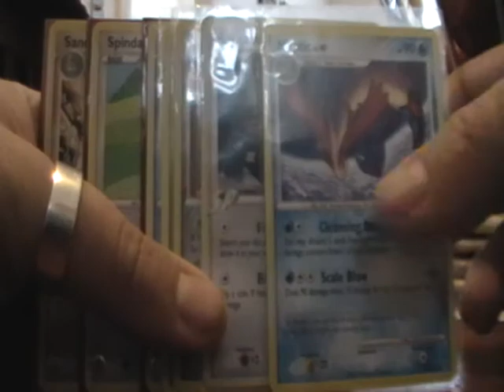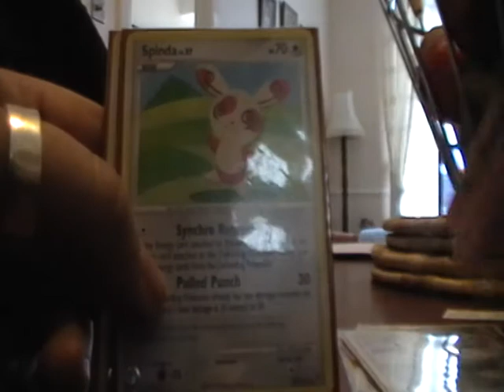TCBM-AbiRoar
Great Poketuber legend in her own rite go sub if u havent already